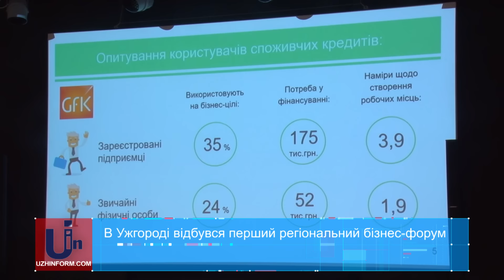В Ужгороді відбувся перший регіональний бізнес-форум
В Ужгороді відбувся перший регіональний бізнес-форум «Україна – країна підприємців». Він поєднав понад 200 бізнесменів та тих, які мріють відкрити власну справу.